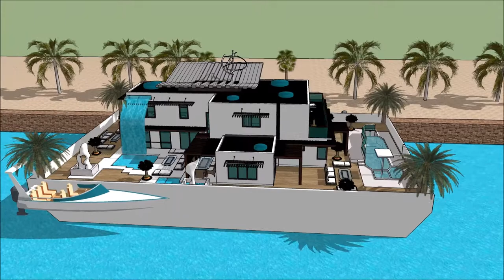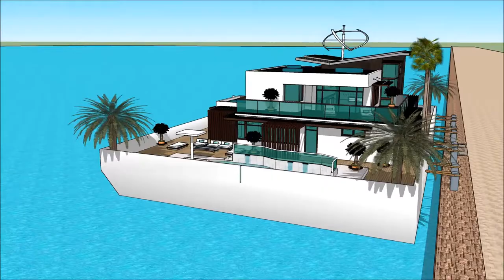HOUSEBOAT UNITED KINGDOM BIRMINGHAM BOAT SHOW 2018 BOAT HOUSE Grand Yacht Luxury Yachting Design E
The houseboatzania launching an innovative high-end luxury yacht houseboat home design potentially as a display of exhibition of the HOUSEBOAT UNITED KINGDOM BIRMINGHAM BOAT SHOW 2018 BOAT HOUSE Grand Yacht  Luxury Yachting Design  E.

The collection of the Houseboatzania concept of HOUSEBOAT UNITED KINGDOM BIRMINGHAM BOAT SHOW 2018 BOAT HOUSE Grand Yacht  Luxury Yachting Design  E consists of high luxury and architectural art pieces in minimalism combined with living on the waterfront of the harbour of

The houseboat yacht design has the basis to sustain living with high standards and contemporary structural design at HOUSEBOAT UNITED KINGDOM BIRMINGHAM BOAT SHOW 2018 BOAT HOUSE Grand Yacht  Luxury Yachting Design  E with numerous of prospects for excessive living and celebrating the desire of life worldwide: